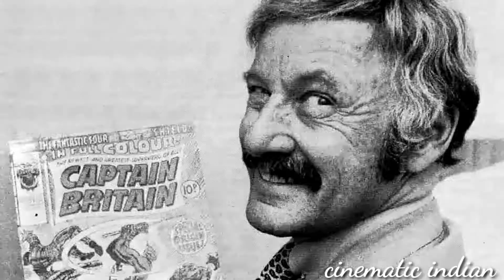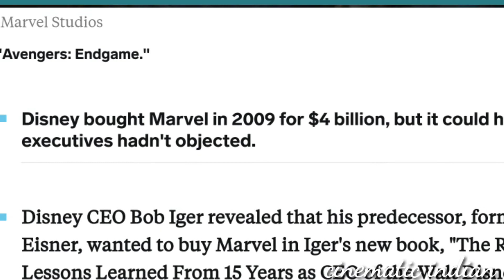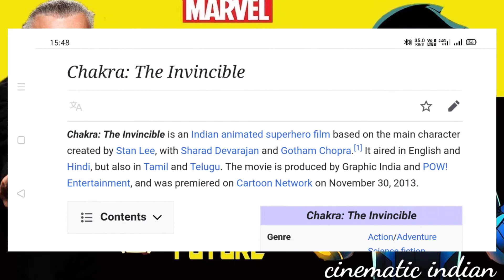Father Of Marvel Comic | MCU | A Tribute To Stan Lee From Cinematic Indian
Stan Lee made a big part of the life I have now. He made my childhood, he learnt me how to keep going, how to never give up, he made me dreams, everyday. Stan Lee you are one of the most important person in my life, you will always be.

The Marvel legend who created Spider-Man, the Fantastic Four, and many other iconic characters, made appearances in many of the films featuring those super heroes. This video highlights many of those memorable moments.

Background Music